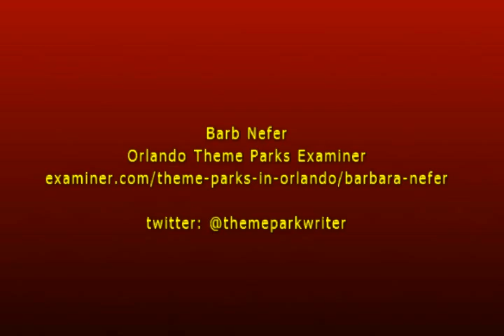Jim Timon speaks to media at HHN22 sneak preview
with an introduction by Tom Schroder, Senior Director Publicity and Public Relations, Jim Timon Senior Vice President, Entertainment gives the media an overview of the houses and scare zones for Halloween Horror Nights 22. Recorded 9-12-12.